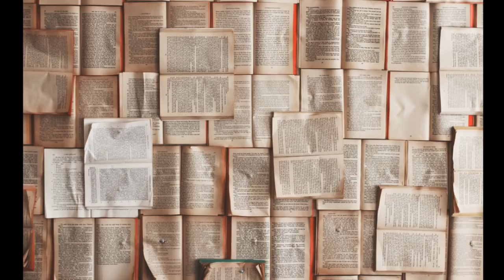Przepowiednia BaSzy realizuje się ludzie tracą majątki na bitcoinie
Jeszcze w grudniu 2017 roku mówiłem, że bitcoiny mocno stracą na wartości.
Na dowód są filmiki z grudnia. Każdy z filmików jest opatrzony datą dodania grudzień 2017 roku kiedy kurs  1 BTC wynosił 20 k dolarów.